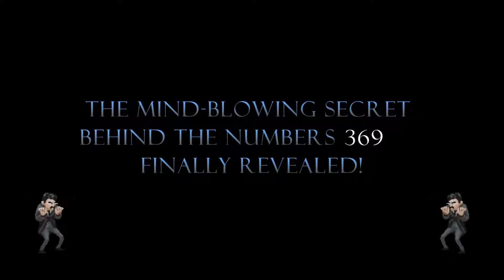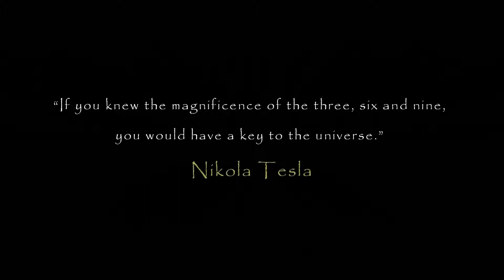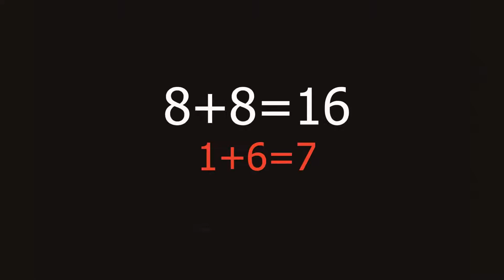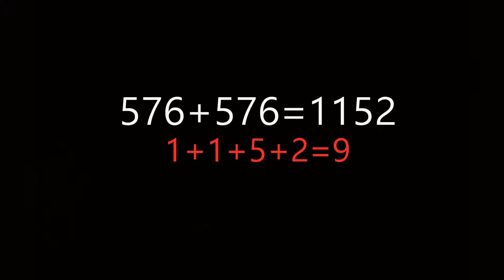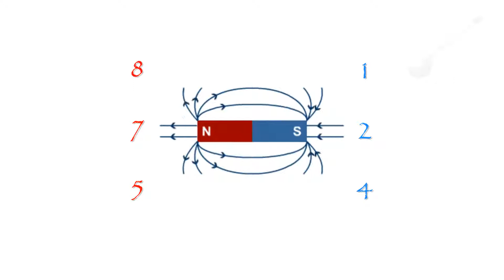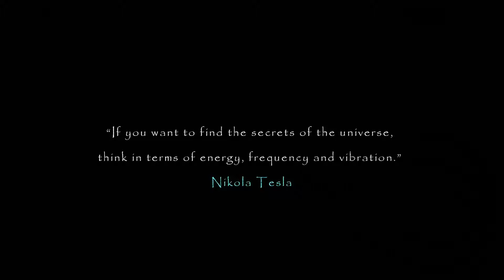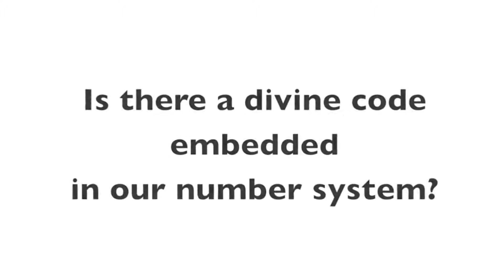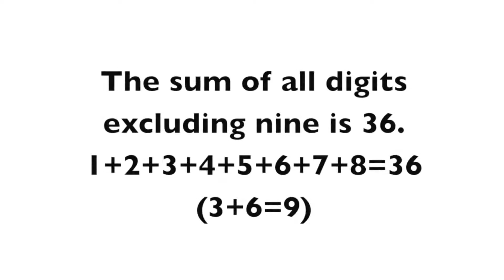The Secret Behind Numbers 369 Tesla Code Is Finally REVEALED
ITS CREEPING IN.

THE LORD JESUS HAS SHOWED ME SOOOOOOOOOOOOO MUCH.. IN THE LAST 2 YEARS.. WOW.. JUST WOW... COME LORD... PLEASE HURRY